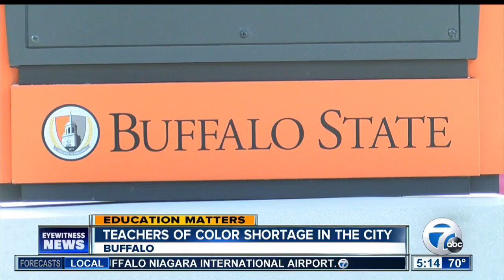Shortage of minority teachers at Buffalo Public Schools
7 Eyewitness News is Buffalo's Source for news, sports, weather, and good things happening every day.